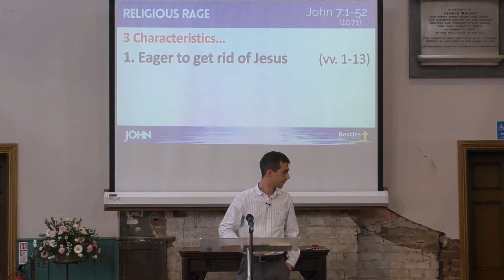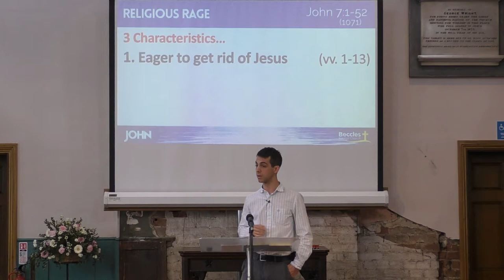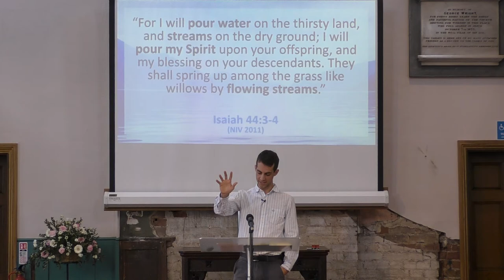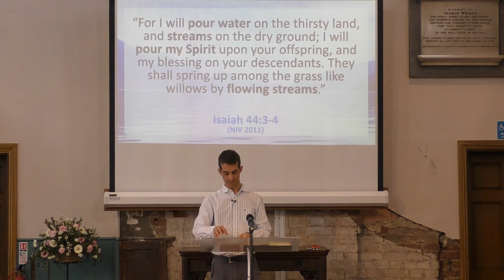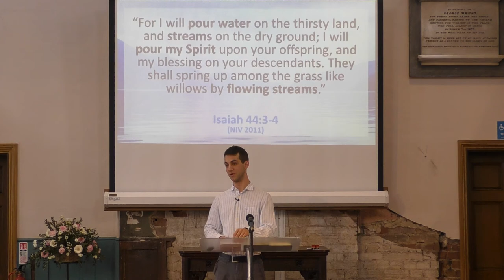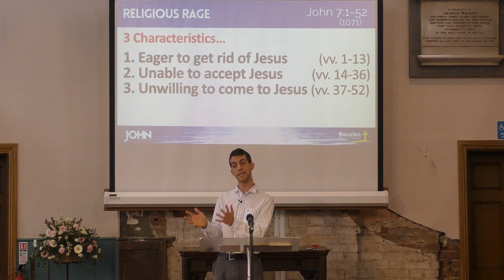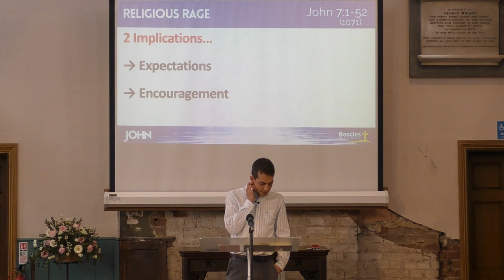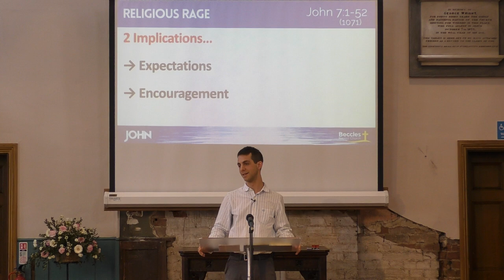Religious Rage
07-04-19 am sermon
Bible Reading: John 7:1-52
Peter Skerratt
Beccles Baptist Church